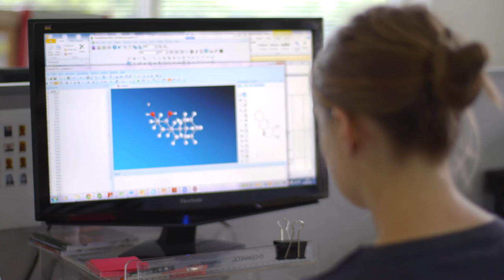Employee Story - Sarah Warren